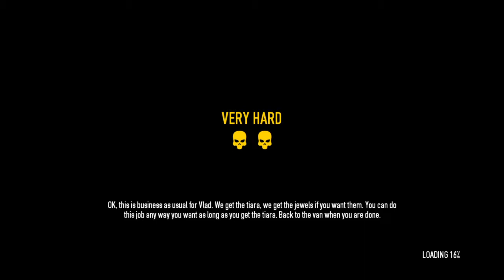PAYDAY 2: Ukrainian Job - Very Hard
PS4 - Crimewave Edition